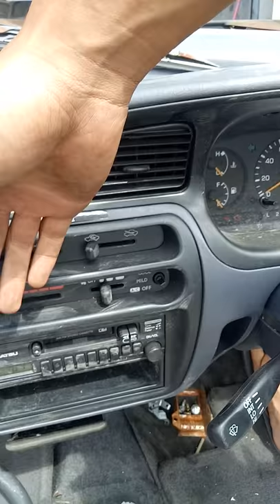halfcut daihatsu l6 twincam 3piston n/a auto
fresh condition tiptop mileage under 100k